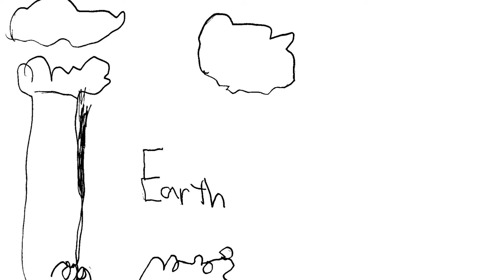Kids Cartoons - Place des Arts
Hand-drawn animations by the 5 to 7-year-old class:
Moses, Alex, Nicholas, Brendan, Oliver, Owen, Bridget, and Andy.
Summer Fun camp at
Place des Arts
1120 Brunette Ave